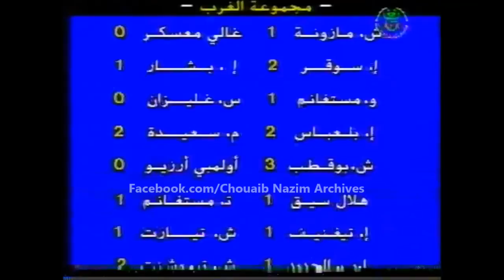CS Sig 1- ES Mostaganem 1 (saison 1995/1996)